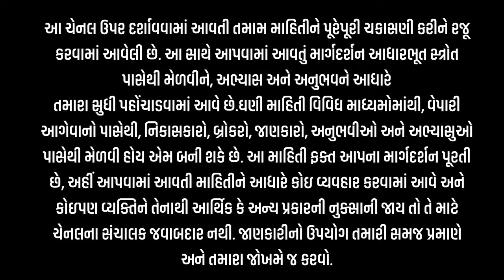કપાસ અથડાય છે l કપાસના ભાવ l રૂમાં સાંકડી વધઘટ l કપાસ બજારની ચાલ l 15-6-24